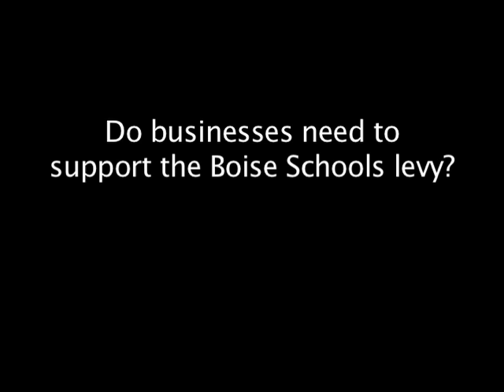Joel Hickman Interview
Joel HIckman, Keybank District President, discusses why businesses should support the supplemental tax levy scheduled for March 13, 2012.